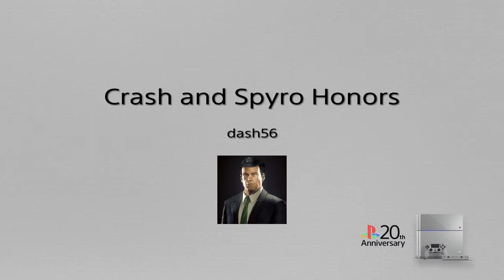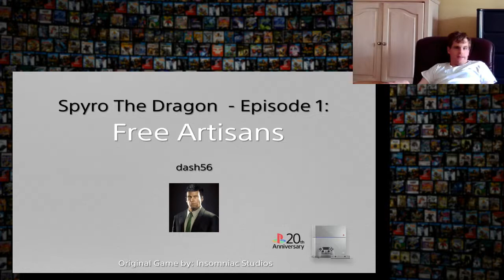Crash and Spyro Honors*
This video was a long time coming. I DID NOT want to give Activision any more support by playing a new episode of either of these games, so I looked back at the very first episodes of both Crash and Spyro.